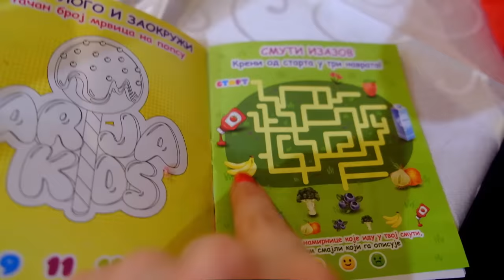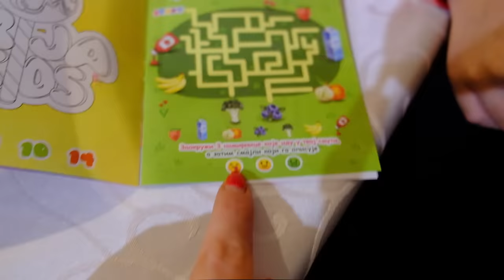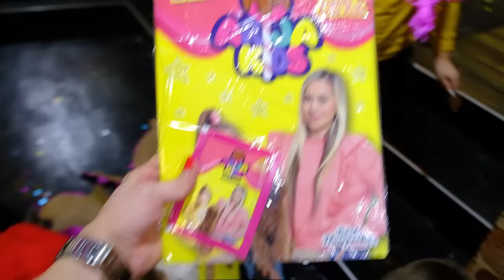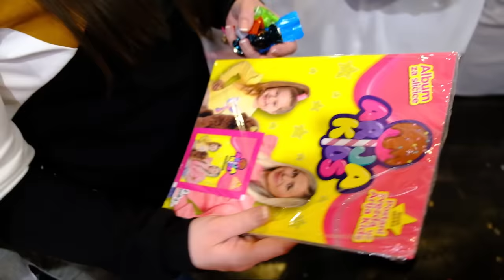Arijin 6. Rođendan i ŽURKA IZNENAĐENJA! Klovn Šašavko i Predstava Zaleđeno Kraljevstvo!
Drugari, ovaj rođendan je bio iznenađenje za Ariju! Naime, ona je mislila da će rođendan slaviti kući i da će joj doći samo par drugarica i drugara, ali nije ni slutila da joj mama priprema pravo rođendansko slavlje, puno iznenađenja! Drugari su se na vreme okupili na mestu događaja i strpljivo su čekali da Arija naiđe, pa da je iznenade! Klovn Šašavko i ekipa iz predstave Šašavo Zaleđeno Kraljevstvo je takođe čekala da se Arija pojavi kako bi žurka iznenađenja mogla da počne!
Drugari, sada video može da počne! Uživajte!